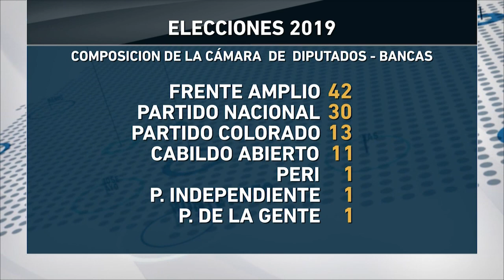Diputados, por primera vez en la historia, tendrá la representación de 7 partidos políticos